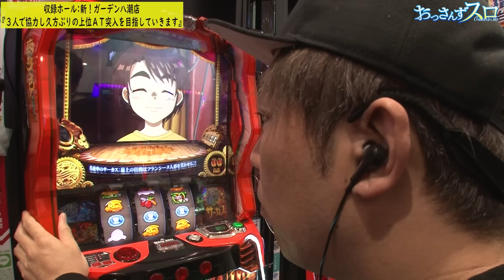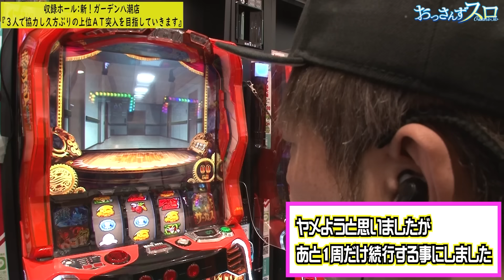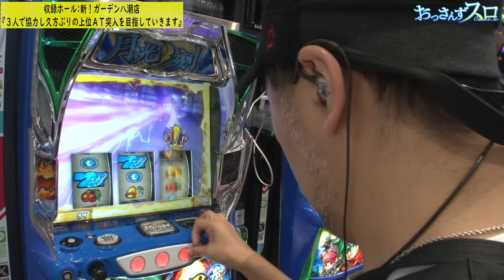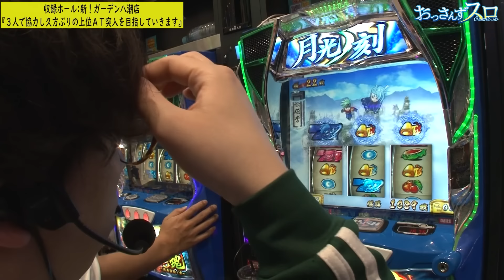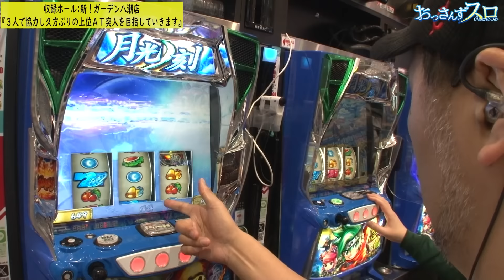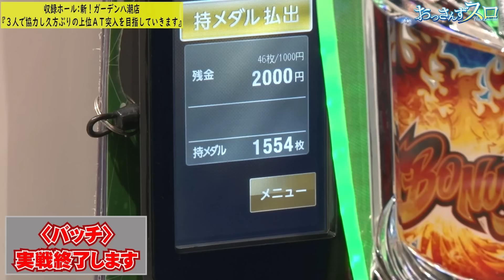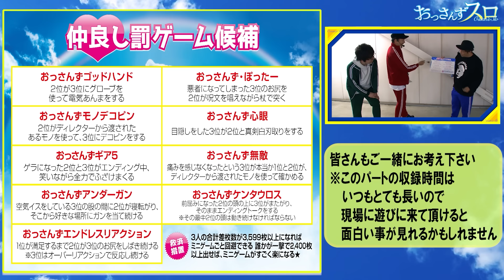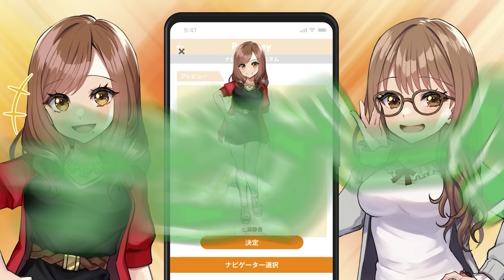【忍魂参 ～奥義皆伝ノ章～】＋200Ｇが一気に純増約4.5枚/Gの「神速ノ刻」に変われば超ヤバイ!!!!【おっさんずスロ 第224話(4/4)】実戦店舗：新!ガーデン八潮店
くりはパチスロ からくりサーカス、
松本バッチとジロウは忍魂参 ～奥義皆伝ノ章～を実戦‼

《オリジナルクオカードの応募方法》
※応募期間／2024.6.8（土）まで

■収録店舗
新!ガーデン八潮店

■実戦台
パチスロ からくりサーカス

おっさんずスロは毎週土曜日に配信中！